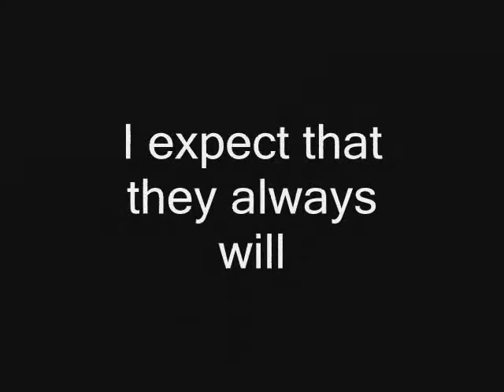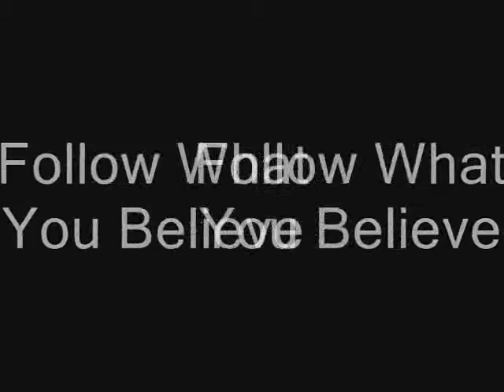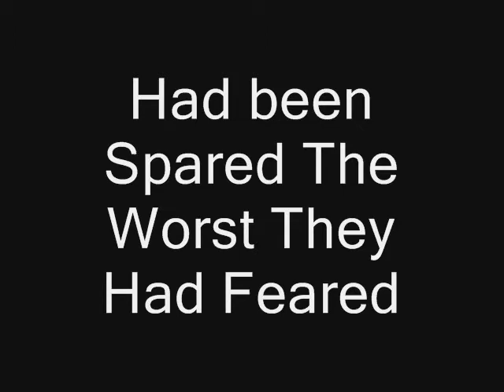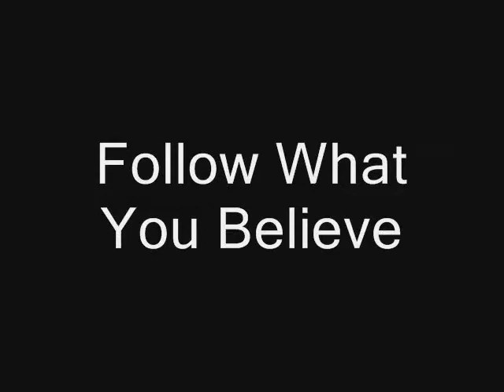The Mysterious Dream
Dreams can be very strange things indeed.